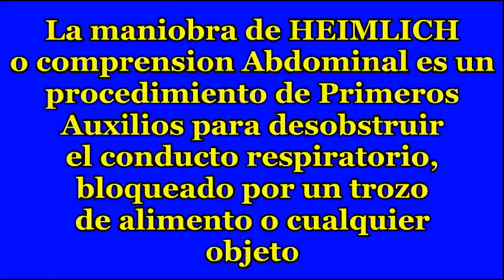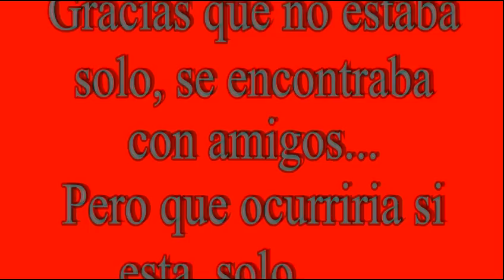Maniobra de HEIMLICH 2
La maniobra de Heimlich, es un procedimiento descrito en el año 1974 por el Dr. Henry Heimlich, para salvar la vida a una persona que se asfixia, con algún objeto en las vías respiratorias. Cerro Rico Videos Films, promueve este conocimiento para ser difundido a la gigante audiencia del espacio ciberespacio. Ayúdennos a difundirlo, es algo necesario y Urgente. Gracias